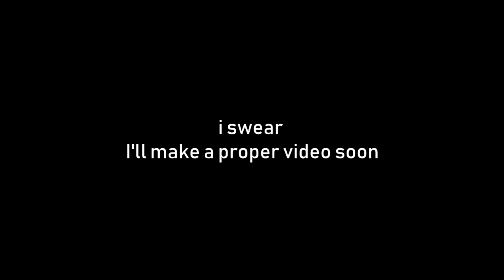risk of rain 2 shitpost status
i made this in thirty minutes and I am dumb, real videos soon™

Original Audio Source:
Dark Messiah Of Might And Magic Review | ✝️Christian Gaming✝️ by SsethTzeentach (PROBABLY NSFW)
Salut! I am Eiten Dylus, future merc turned streamer! I usually stream action-packed games as well as writing on Tuesdays, Wednesdays and Fridays!
Got any feedback / criticisms about my streams and videos? Write 'em in this form here! I will check this out frequently:
Wanna join the Pursuit Specials? The recruitment process isn't easy, but you can start by joining my Discord: